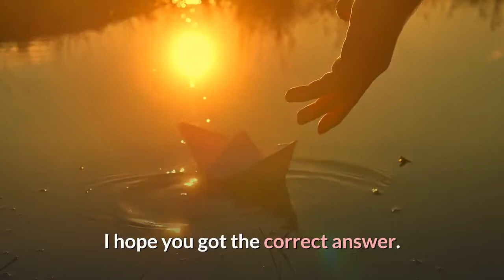What companies need digital marketing?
6 Types of Companies Who Need Digital Marketing. Law Firms. You might be surprised, but law firms have benefitted from a defined digital marketing strategy, even though only 75% of law firms don't have one. Healthcare. Auto Dealerships. Entertainment. Moving Companies. Food.   It's safe to say that not one company is sitting around scratching their head saying “I have all of this marketing budget to spare, what can I spend it on?”. Budgets      Where do you start if you want to develop a digital marketing strategy? It's a common challenge since many businesses know how vital digital   Using digital marketing, you can reach an enormous audience in a way that is both Since they are a small business, they may think they only need a small    The 20 companies below are acing digital marketing because they're Notice how they focus on what the customer wants and needs, not on   With digital marketing, small companies now have the resources to perform sales their loyalty and trust that you will need when your business begins to grow. Jump to Does digital marketing work for all businesses? - Digital marketing can work for any it might for a B2B business, and you might need to   All Sites Need to Be Optimized for SEO, But Some Industries Need It More Than model of operations, not to mention being tied exclusively to the digital realm.  businesses and SEO isn't currently a part of your marketing lineup, you need to    Digital marketing is changing how consumers find & purchase products and services. How digital marketing works is vital to your business   No matter the products and services you provide, you need digital marketing. As things are now, you either get your business advertised online    Small business owners know digital marketing is no longer secondary to traditional print marketing and advertising and is a great way for them   One of the most important services a digital marketing agency provides is a steady  Companies want a beautiful website—but they also need a website that    Why digital marketing? Digital marketing has become necessary for businesses to use. Learn all of the benefits of digital marketing for your    Digital Marketing - Small Business. The question might be better phrased as, who doesn't need digital marketing? The answer, for the record,   If you have ever wondered what exactly digital marketing companies do, you To stay competitive in today's electronically savvy world, you must create and   In an increasingly saturated online landscape, if you want to thrive online, your business needs a digital marketing agency that has the skills and experience to   In the communications industry, digital marketing is helping companies  Government organizations use digital marketing to better understand citizens' needs,    In order to remain competitive and relevant in today's business environment, you need to embrace and adopt a digital marketing strategy for   You need a digital marketing partner that not only understands the B2B customer Smart companies seeking that elusive competitive advantage online see the   ing is undoubtedly the most powerful forms of marketing in today's time. In addition, it is also cost-effective and profitable if done right.